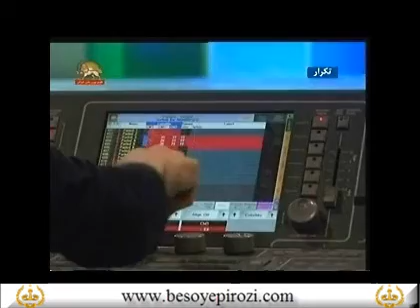Dar Hashieh Villepint 2